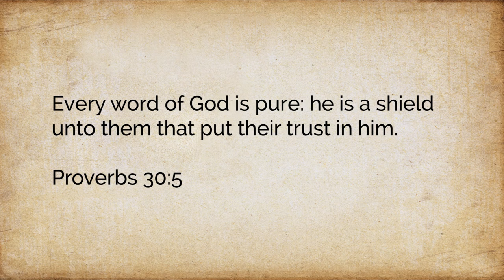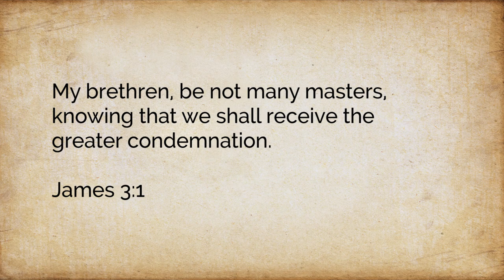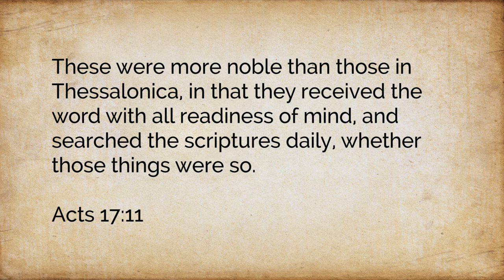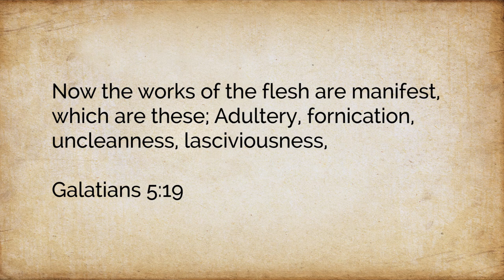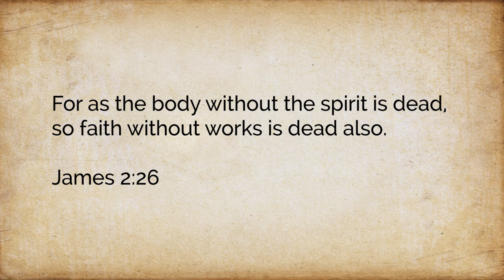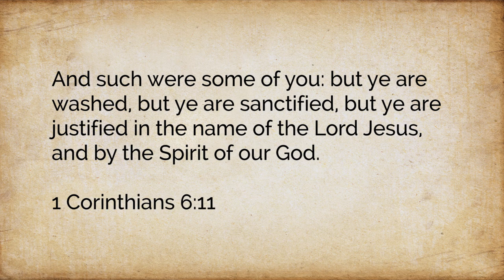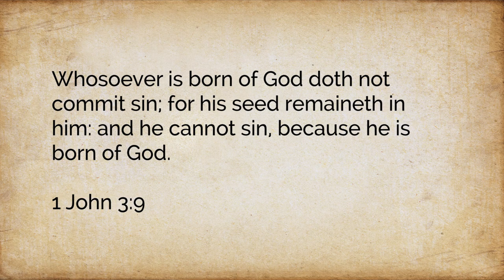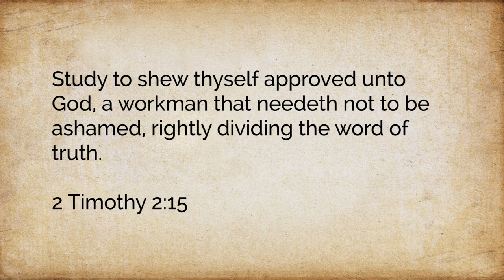Trojan Horses in the Church Today - Part 4: Study Bibles and Commentaries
Join our Live Stream every Sunday at 10:30 AM and 6:00 PM Central Time